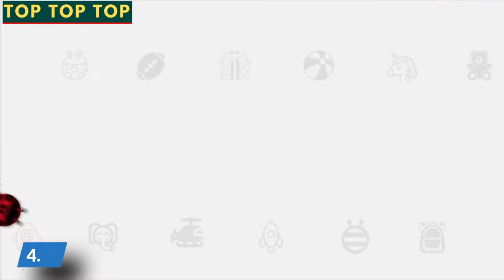★Top 5 Best Scooter Luggage | Scooter Luggage For Kids And Adult | Rest Your Feet★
5.iubest Scooter Luggage
4.Kiddietotes 3-D
3.DAKOTT Ferrari Kids 3
2.DNYSYSJ 20 Inch
1.Lil Flyer by Younglingz

💯Hey guys, today we present the Best Microscope In 2022 On Amazon. If you need to buy an, we gathered for you  5 presentation video with some of the to save one of the most important thing in your life - YOUR TIME. Hope you enjoy this presentation! Thank's for watching!

★Best Amazon Today's Deals
★Prime Student 6-month Trial
★Create an Amazon Wedding Registry
★Try Audible and Get Two Free Audiobooks
★Create an Amazon Baby Registry